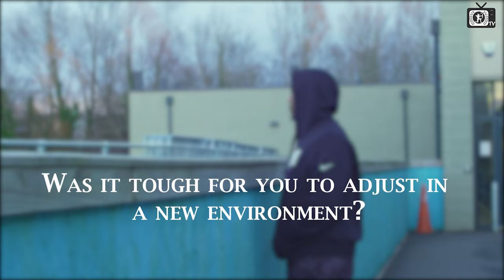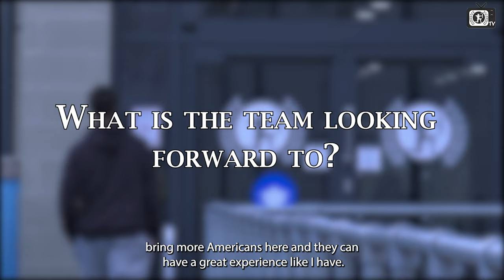The Keith Claiborne Feature | Cardiff MET Archers